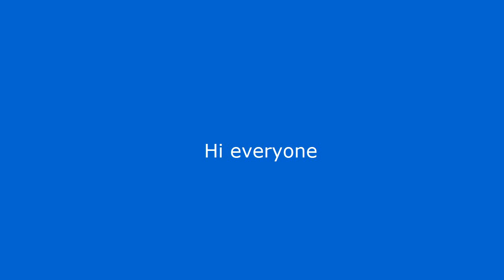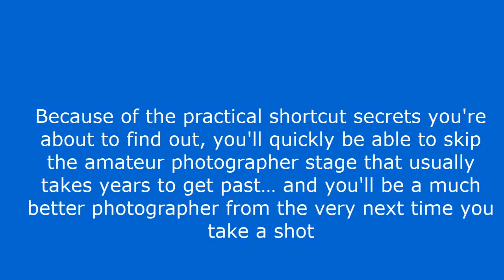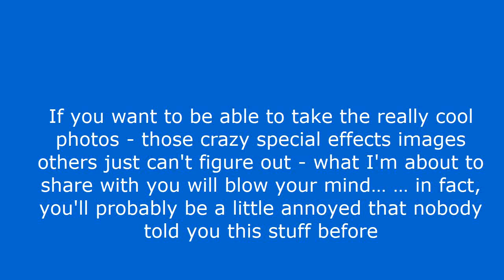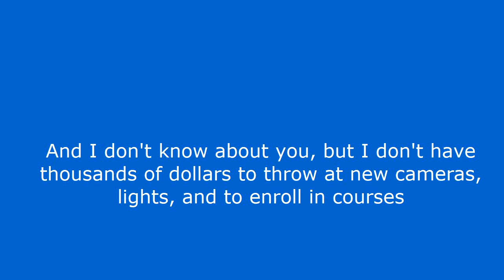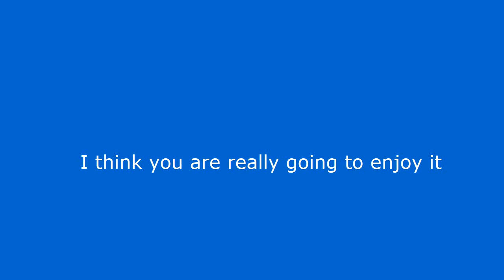Trick Photography And Special Effects 2nd Edition Ebook Dvd - Trick Photography and Special Effects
Trick Photography And Special Effects 2nd Edition Ebook Dvd

see link above

Hi everyone.
Chances are you landed on this video because you are searching for “trick photography and special effects 2nd edition ebook dvd”.
In this video I’m going to show you trick photography and special effects 2nd edition ebook dvd.

To anybody wanting to take better photographs today: Now YOU Can Create Mind-Blowing Artistic Images With Top Secret Photography Tutorials.

With Step-By-Step Instructions! Believe it or not, you don't have to own super expensive equipment or be some kind of camera wiz to take high quality camera shots.

Take breathtaking special effects shots with just your regular camera.

Finally know how to create light painting images that are simply out of this world.

Improve your regular photography skills and take better photos immediately.

Because of the practical shortcut secrets you're about to find out, you'll quickly be able to skip the amateur photographer stage that usually takes years to get past… and you'll be a much better photographer from the very next time you take a shot.

If you want to be able to take the really cool photos - those crazy special effects images others just can't figure out - what I'm about to share with you will blow your mind… … in fact, you'll probably be a little annoyed that nobody told you this stuff before.

You see, there are a handful of simple, easy techniques that can totally transform how you use and view your camera - and they're so quick to grasp, they'll make a difference for you the very next time you snap a picture.

Trouble is, the ranks of highly paid professionals out there don't like to share.

So up until now, the only alternative has been to take expensive college or evening courses, and buy a ton of pricey equipment.

And I don't know about you, but I don't have thousands of dollars to throw at new cameras, lights, and to enroll in courses.

So I learned the hard way.

Ever hang around at Flickr.

com or DeviantART.

I wanted to be able to do some of the photography tricks I saw people doing there.

All those cool visual effects explained ... see the link I have added in the description.

I hope you have enjoyed this video and you found it helpful.
And if you are interested in learning more about “trick photography and special effects 2nd edition ebook dvd”.
There you will find some more learning material to show you more of the kind of information I have shown you today – “trick photography and special effects 2nd edition ebook dvd”.
I think you are really going to enjoy it.
Speak Soon!